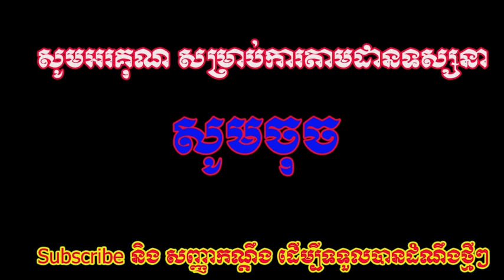សូមសរសើរ! Love Riya និង ប្រូសូនី ស្វីតឥតល្ហែ